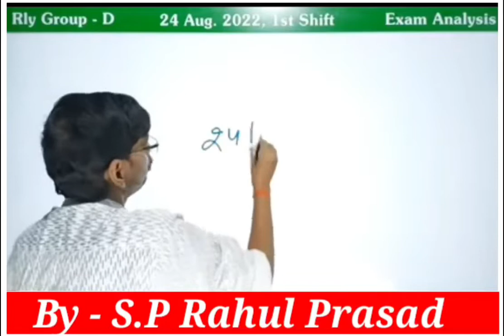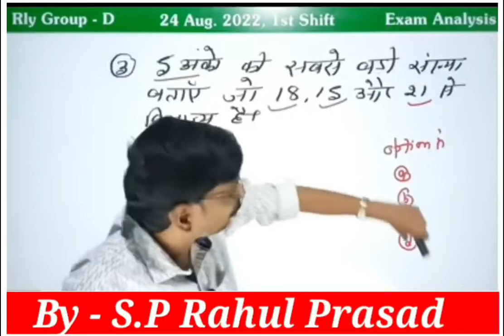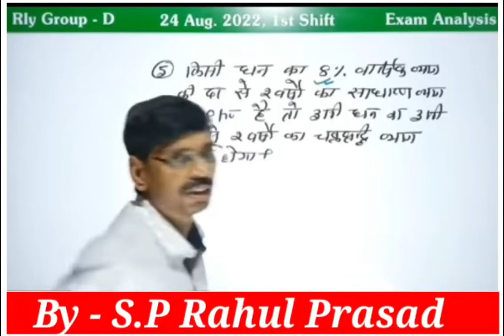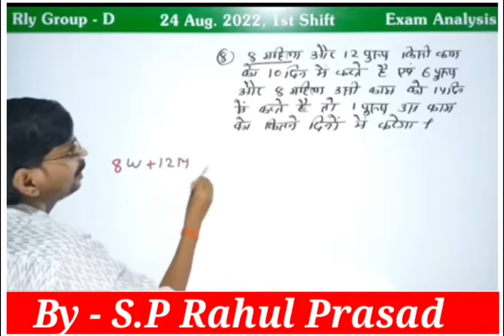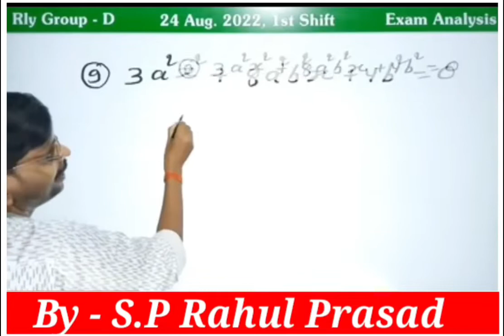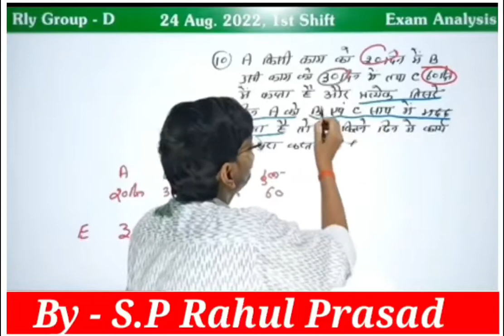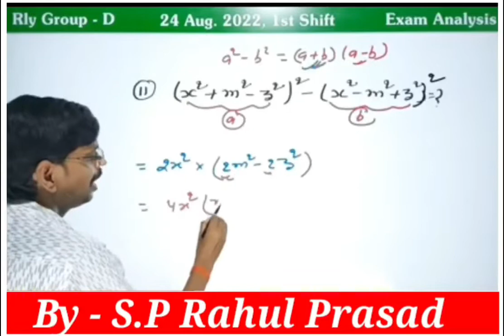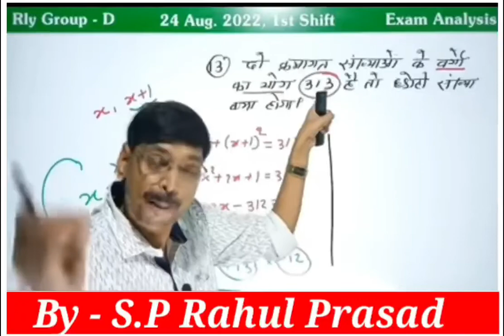रेलवे Group-D Analysis Maths /SSC / Bank/ रेलव ग्रुप डी 24 August का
औसत चाल निकालने का ट्रिक
(जीवा) रेलवे ग्रुप डी Previous Year Questions
अंडर रूट से बाहर निकालने का ट्रिक
under root se bahar nikaalne ka tric
Reccurring ke sawal hal karne ka trick
मानक विचलन के सवाल हल करने का ट्रिक
प्रायिकता के सवाल हल करने के ट्रिक
बहुत महत्वपूर्ण Maths trick
( जोड़,घटाना, गुणा तथा भाग नियम)
गुणनखंड करने के ट्रिक
किसी संख्या में कितने गुणक है ज्ञान करने के ट्रिक
वर्गमूल निकालने का आसान ट्रिक
किसी वर्गमूल में कितने संख्या निहित है जानने का ट्रिक
सम-बाहु त्रिभुज से सम्बंधित सवाल को हल करने का ट्रिक  Group-D, SSC आदि सभी के लिए महत्वपूर्ण हैं
दो संख्याओं के योग, घटाना, गुणा तथा भाग पर आधारित प्रश्नो को हल करने का ट्रिक
दशमलव संख्या में दिए गए अंकों का स्थानीय मान निकालने का ट्रिक
प्रायिकता निकालने का ट्रिक
probability nikaalne ka trick
द्विघात समीकरण को हल करने का ट्रिक
square equation
अस्थानीय और अंकित मान के मान निकालने का ट्रिक
1+2+3+. ऐसे दिए गए अंकों को जोड़ने का सबसे आसान ट्रिक
समांतर श्रेणी के सवाल हल करने का ट्रिककिसी भी संख्या का वर्ग मूल निकालने का ट्रिक
Dvighata samikaran hal karne ka trick
जोड़ घटाना गुणा भाग करने का ट्रिक
rahul deshwal maths
r.k maths
rahul prasad
maths trick
rahul prasad
s.p Rahul Prasad ki maths trick
R.k sir ki
k.t.c classes
kapil sir
Square root का मान निकालने का ट्रिक
किसी भी प्रकार के root के सवाल को हल करने का ट्रिक
किसी भी संख्या का वर्गमूल निकालने का ट्रिक
Guna karne ka trick
maths ka Guna karne ka new trick
maths के सवाल hal karne ka trick
rahul kumar
ghoda bhag jod ghatana karne ka trick
वर्ग करने का ट्रिक
varg karne ka trick
समबाहु त्रिभुज से सम्बंधित सवाल को हल करने का ट्रिक  Group-D, SSC आदि सभी के लिए महत्वपूर्ण हैं
square equation
अस्थानीय और अंकित मान के मान निकालने का ट्रिक आसान ट्रिक
समांतर श्रेणी के सवाल हल करने का ट्रिक
कितने घन की आकृति हैं जानने का ट्रिक
खुले पासे से संबंधित सवाल को हल करने का ट्रिक
10 समांतर श्रेणी को जोड़ने का सबसे आसान तरीका
Inequality ( असमानता) full concept के साथ
घातांक और एवं करणी indices and Surds
indices and Surds basic concept with question
रेलवे ग्रुप-D Exam Analyse aasan / RRB/Bank/SSC
रेलवे ग्रुप-D
L.C.M और H.C.F से सम्बंधित सवाल को हल करने का ट्रिक
माध्य माध्यिका और बहुलक Complete Concept आसान और ट्रिक के माध्यम से
गुणा करने की सबसे आसान ट्रिक
भिन्नो में छोटा - बड़ा निकालने का ट्रिक
दिए गए संख्याओं के अंत में पांच होने पर तब उसका वर्ग करने का ट्रिक
चाल और दूरी वाले सवाल को हल करने का ट्रिक
गुणा-भाग / जोड़-घटाना तथा भिन्नो के सवाल करने का ट्रिक
Root के सवाल हल करने का ट्रिक
संख्याओं का समानुपात निकालने का ट्रिक
Under Root Wale Bhinno Ko HAL karne ka Trick / Maths trick/SSC / Bank/ रेलवे
घातांक के सवाल बेसिक हल करने का ट्रिक ghataank ke sawal karne ka Trick / Maths trick/SSC / Bank/ रेलव ग्रुप डी
अभाज्य संख्याओं से संबंधित सवाल को हल करने का ट्रिक
मिश्रण से संबंधित सवाल लगाने का ट्रिक Reasoning Previous years Questions Railway Group-D
विकर्ण और भुजाओं की संख्या निकालने का ट्रिक
L.C.M और H.C.F पर आधारित सवाल को हल करने का ट्रिक
पास-फेल से संबंधित सवाल को हल करने का ट्रिक
शून्यको की संख्या निकालने का ट्रिक